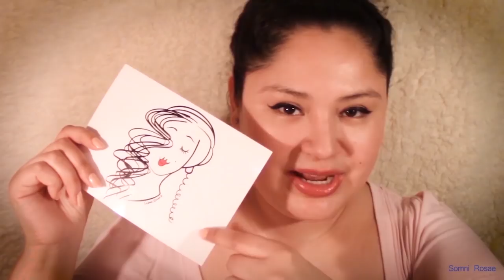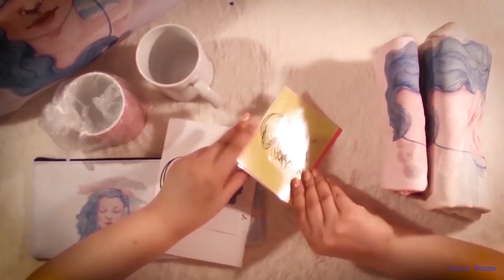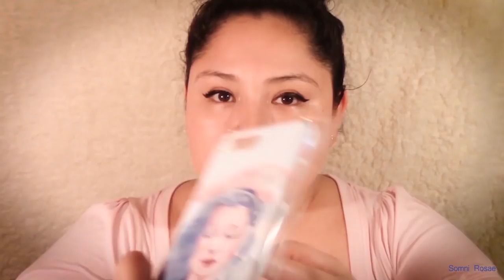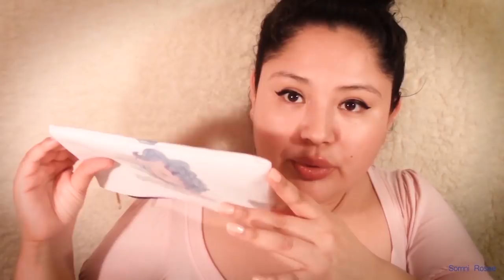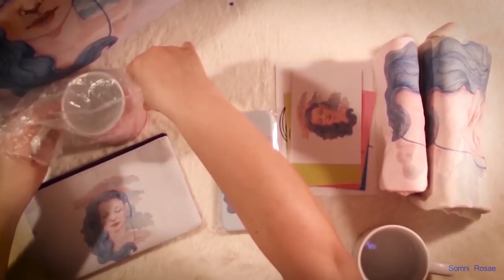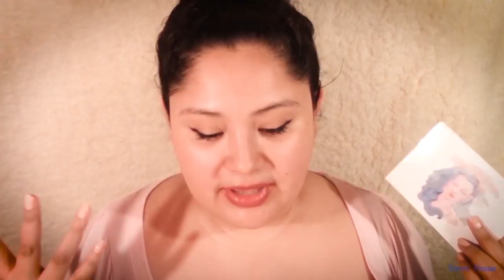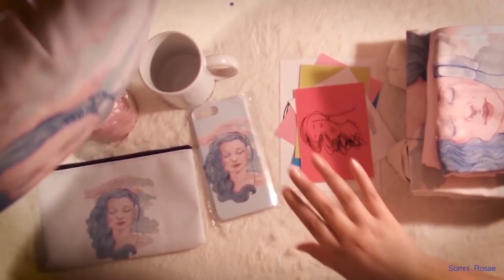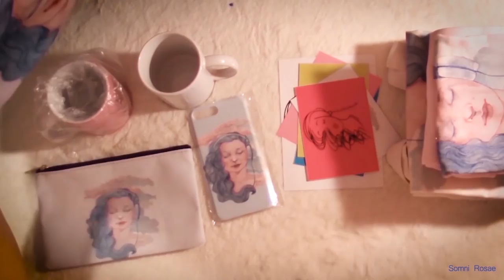My ASMR Store │Merch Show & Tell And More! │Soft Voice 💜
Hello everyone!

Welcome to my ASRM Store! It's official, I now have merch! This is all optional.

Below is the breakdown of the video:

0:00 - 1:10        Opening remarks

1:11 - 8:03        Reasons for launching merch

8:04 - 13:24     AdPocalypse? Over-Monetization?!

13:25 - 14:25   Miscellaneous

14:26 - 45:29   Merch Show & Tell
                          Watercolour artist, Andrea F.

45:30 - 52:33   My ASMR audio on all streaming platforms
                          I forgot to mention that the prices are not set
                          by me. It is up to the discretion of iTunes,

52:34 - 54:37   Working with brands

54:38 - 56:02   Flowers In Your Hair (2nd channel)

56:03 - 58:03   Closing remarks

Scroll down for more information about the video.

Happy reading!

HUGS
Somni Rosae 🌹

Andrea F.,
Uspallata, Argentina
Available via UpWork and Instagram

Get a FREE LipBalm by quoting "Flowers In Your Hair" in the notes field, when you shop with them between now and 28 February 2019.

Thank you for reading all of this!

Xx